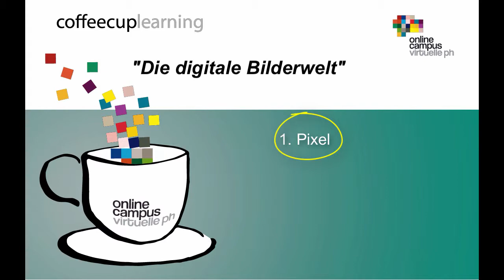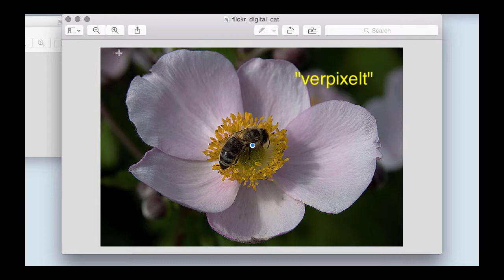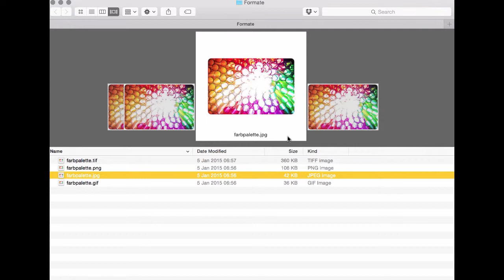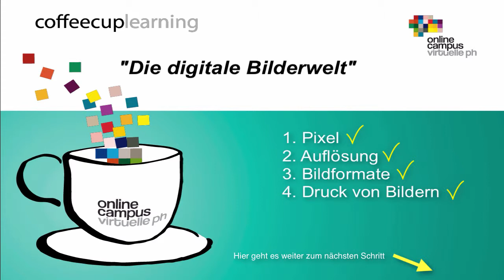Modul 1: Die Digitale Bilderwelt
coffeecup-learning